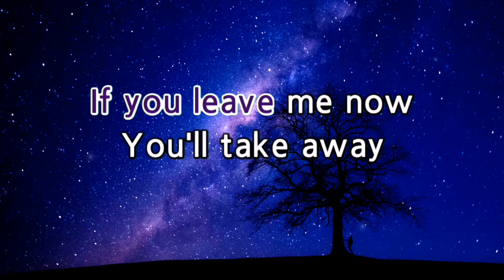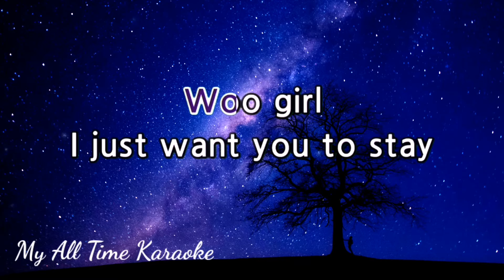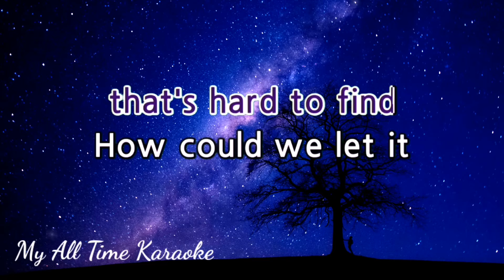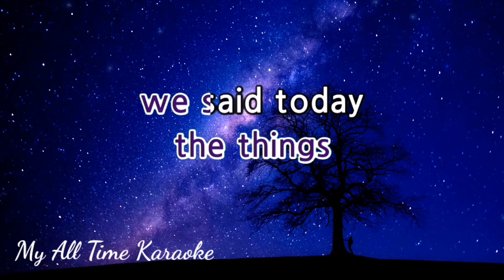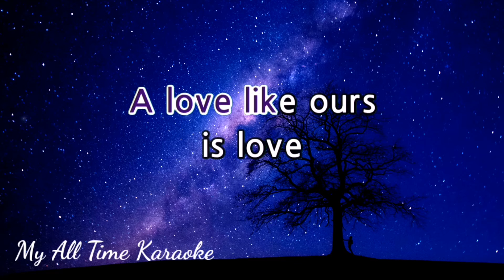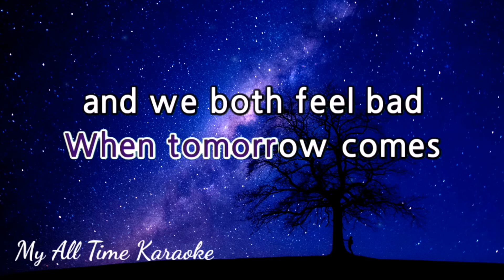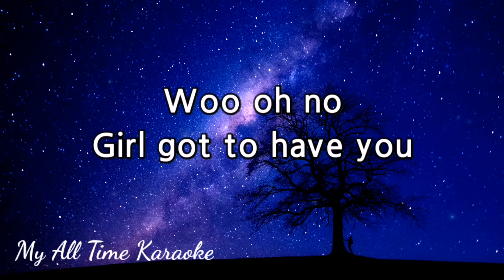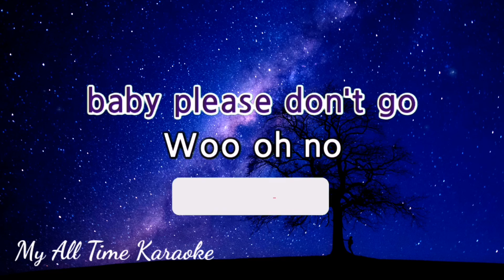IF YOU LEAVE ME NOW - CHICAGO (karaoke version)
- LYRICS - .